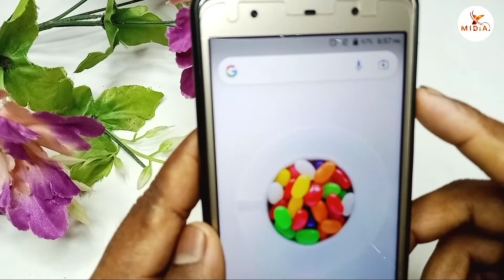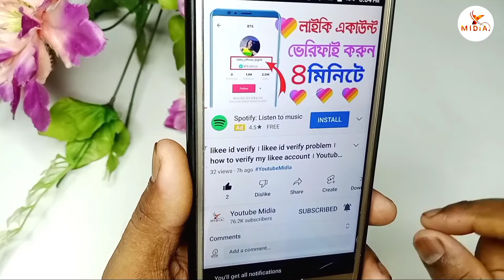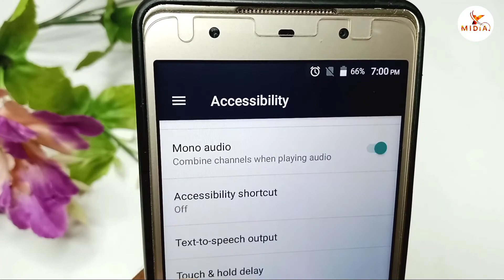ফোনের ভলিউম বাটনের নতুন সেটিং । Phone Volume Button New Settings । Android Tech Studio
ফোনের ভলিউম বাটনে নতুন সেটিং । Phone Volume Button New Settings ।  Android Tech Studio